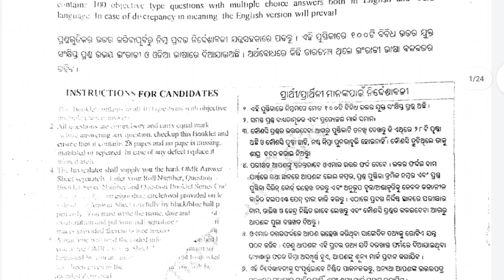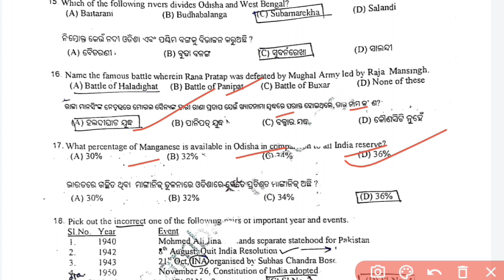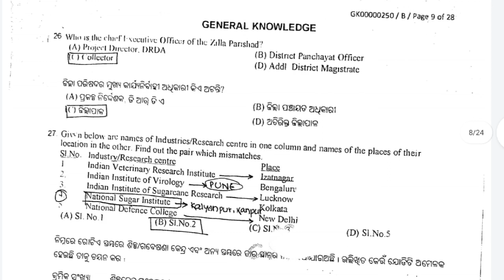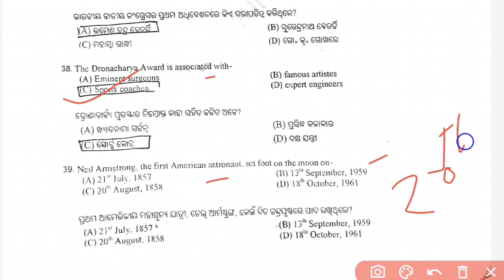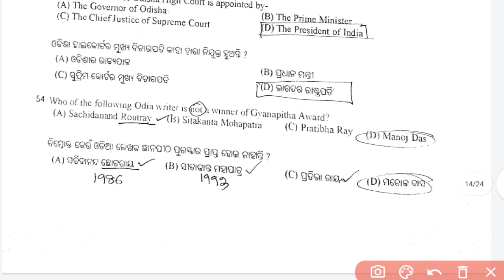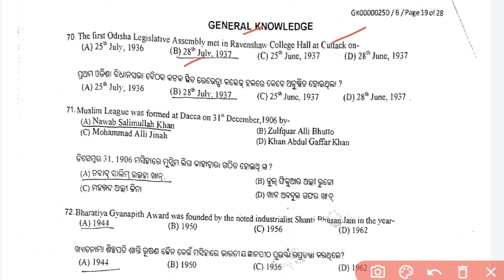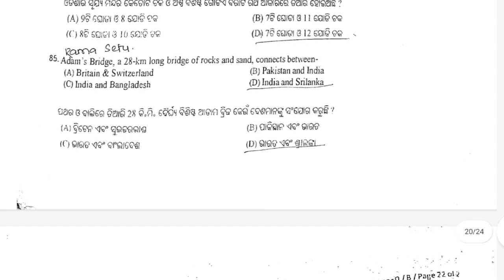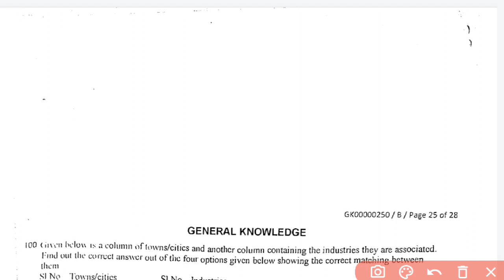OSSSC REVENUE INSPECTOR PREVIOUS YEAR G.K QUESTIONS ANSWER KEY ANALYSIS LATEST 2021.